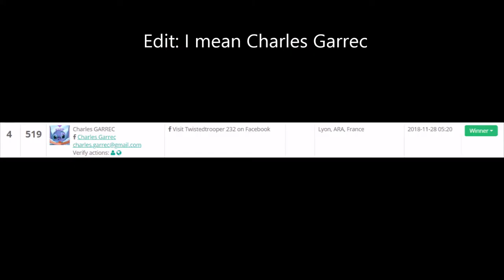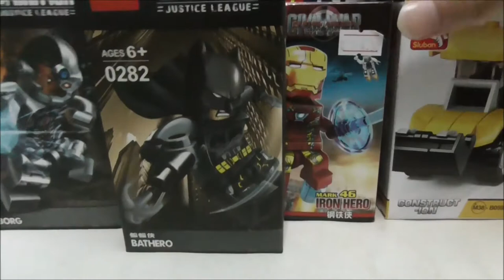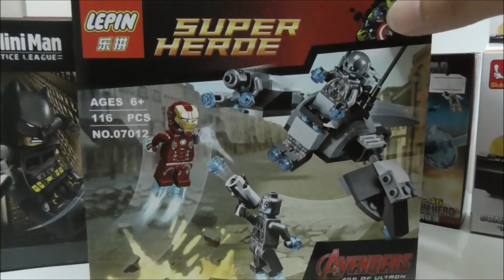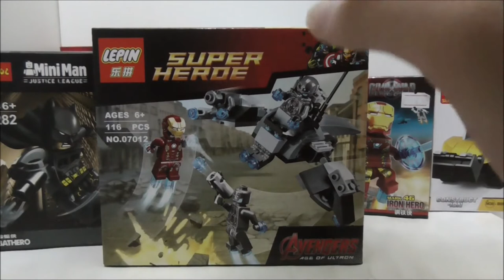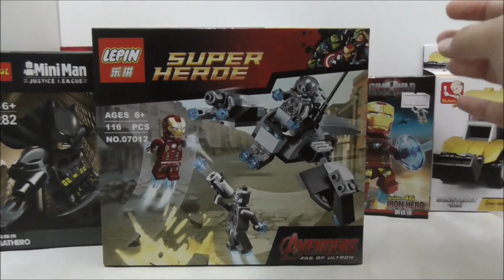1000 Subscribers Giveaway Winner Announcement by Twistedtrooper 232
Info I need:
1)Your full shipping address
2)Your full real name
3)Your phone number, any that can contact you
5)Additional requests

Note:
1)I can send it to wherever you live
2)Shipping is going to take a while
3)Please send me the info as soon as possible
4)If the winners did not respond within a certain amount of time , new winners will be chosen